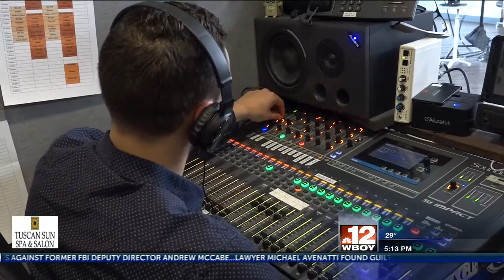Reed College of Media's WVU News program wins first place in national competition